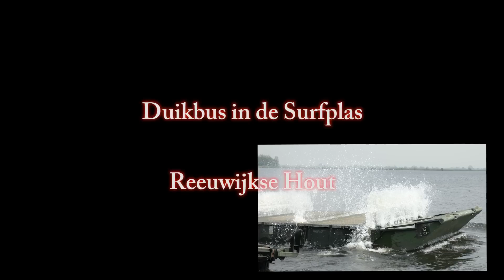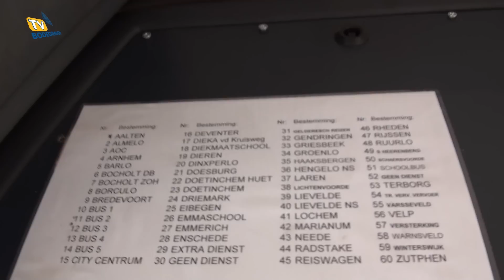Landmacht Duikbus Surfplas Reeuwijk-01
(for TV Bodegraven produced by We4U Movie Projects.nl)
TV Bodegraven was er bij toen de 105e Brugcompagnie van de Koninklijke Landmacht
op 21 en 22 mei een stadbus van duikcentrum Keep Smiling in de Reeuwijkse Surfplas liet afzinken.
Onder grote belangstelling van publiek werd op maandag de operatie door de militairen voorbereid en getest.
Op dinsdag werd de bus met groot materieel en apparatuur met uiterste precisie tussen drijvende pontons,
naar de duiklocatie gevaren en op zijn plek, op ca. 10meter diepte op de bodem afgezonken.
Keep Smiling bouwt hiermee aan een onderwaterpark. Er is al een groot houten platform onder water aanwezig en in de toekomst zal de bovenkant van een (reddings-)boot op palen in de diepte worden geplaatst.
De bedoeling hiervan van is aan duikteams de mogelijkheid te bieden, hun (reddings)oefeningen op deze objecten uit te voeren, om aan de benodige ervaring te komen voor het behalen van verschillende duikbrevetten.
De surfplas in Reeuwijk heeft een speciaal gebied voor duikers dat door gele boeien gemarkeerd wordt en is met de afgezonken bus een unieke duiklocatie geworden,
welke een grote aantrekkingskracht zal hebben op duikers uit het hele land.